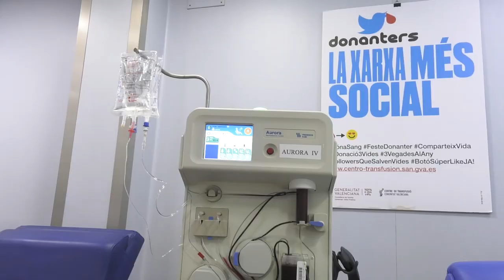El papel de la enfermería en el Centro de transfusión de la Comunidad Valenciana | Cecova TV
Salvar cada día el mayor número de vidas, ese es el motivo por el que nació hace más de 30 años el Centro de transfusión de la Comunidad Valenciana, con el objetivo de abastecer a los hospitales gracias a las personas que acuden diariamente a donar sangre, y lo que es lo mismo, donar vida. De lo que no hay duda es que las enfermeras juegan un papel fundamental en el proceso de la punción y extracción, pero su trabajo va más allá de lo profesional y acaba siendo personal con el cuidado y acompañamento del paciente.